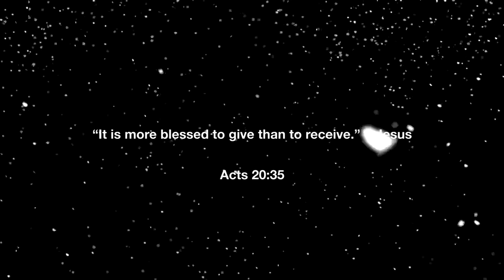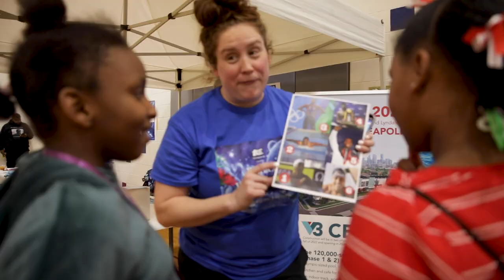A Winter Wonderland - Nellie Stone Johnson Elementary School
Community Event for the residents of the North Side, Mpls, MN